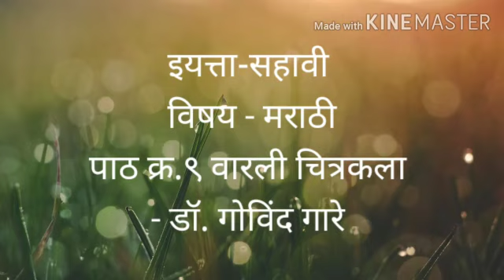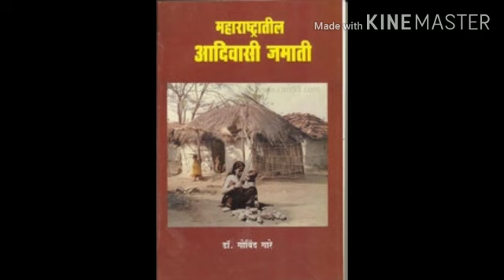वारली चित्रकला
Video from 😊